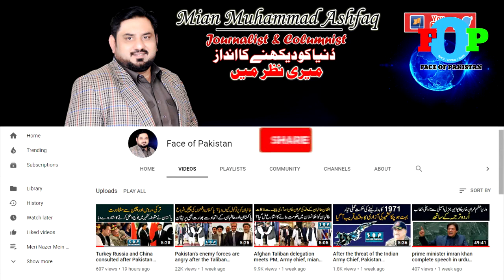How Khawaja Asif helped Usman Dar ll Debates on TV between candidates in Pakistan like US ,Ashfaq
How Khawaja Asif helped Usman Dar ll Debates on TV between candidates in Pakistan like US?  Mian Muhammad Ashfaq
Analysis By Mian Muammad Ashfaq

Our analysis is based on information from national and international media and other sources, You can agree or disagree with our analysis In both cases, express your opinion

usman dar vs ata tarar today
usman dar vs ata tarar, usman dar vs ata tarar today, usman dar vs ata tarar degree
Usman Dar and Atta Tarar's Ta Kara | Nadeem Malik Live | SAMAA TV | 07 January 2021
Ata Tarar was given the job of PSO without any test | Nadeem Malik Live | SAMAA TV | 07 January 2021
Usman Dar v/s Ata Tarar | Kis Ki Degree Jali Kis Ki Asli ?
Nadeem Malik Live | SAMAA TV | 07 January 2021